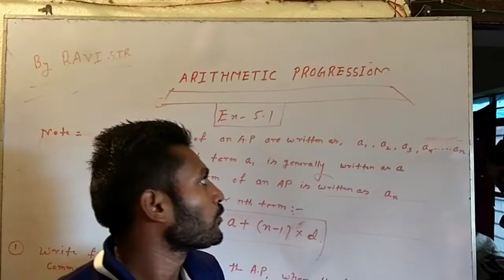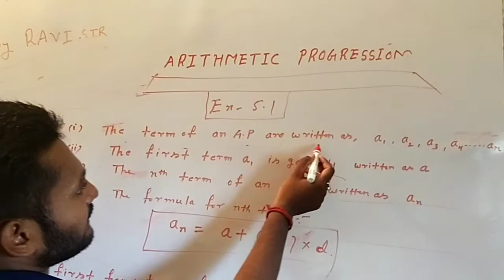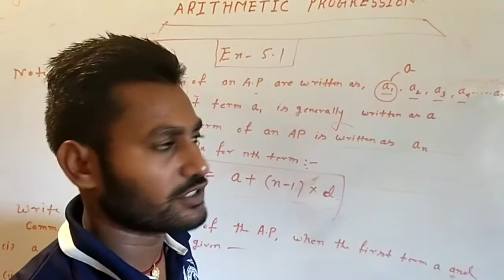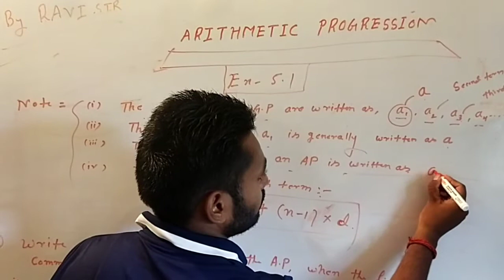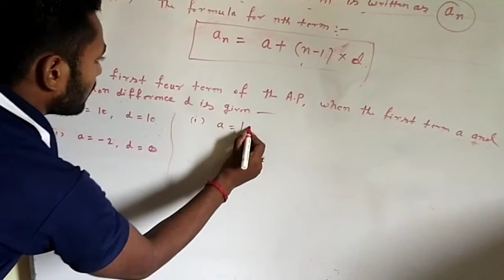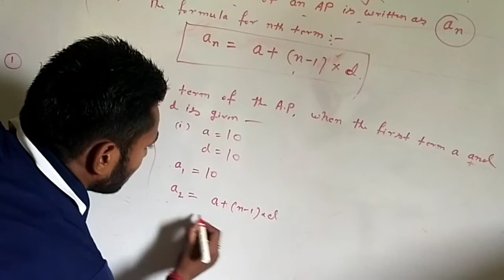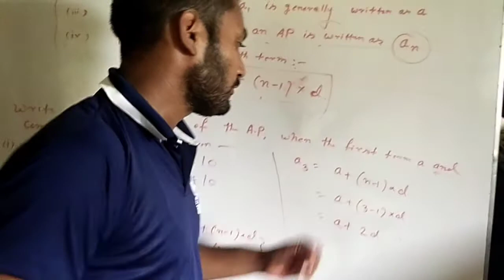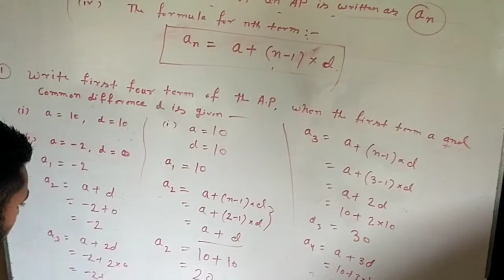Ex -5. 1 for class 10 th by Ravi sir